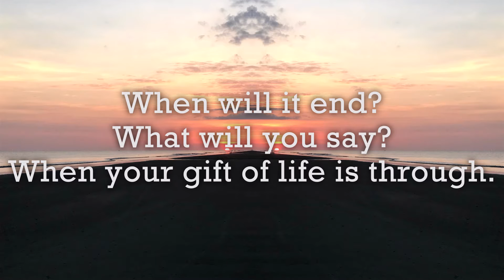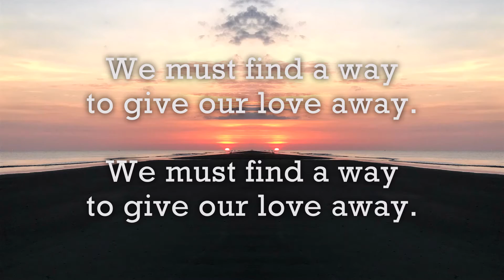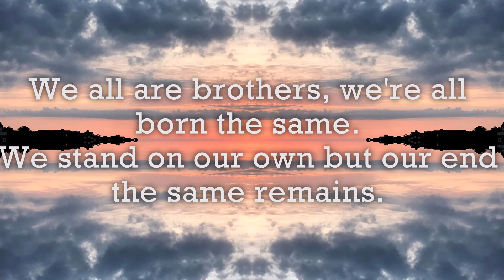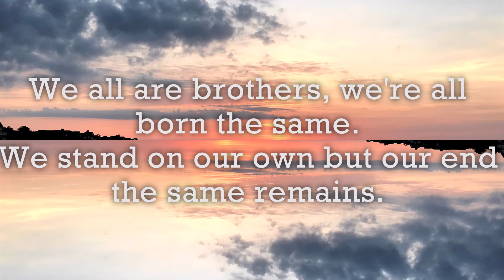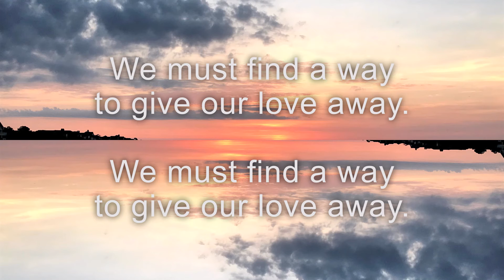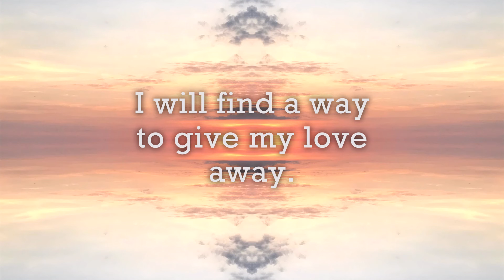Help Love Find A Way (With Lyrics ) Is a Call to Action to Change the World with Love-Piano - vocal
"Help Love Find a Way."   Change the world by sharing your gifts with others.   The times we are presented with today are trying.   Pandemic, Social Injustice and the politics of lies and deceit run through our lives.  We may feel like we have control over nothing. This song is for you only.  You alone control how you react to your current situation.  You alone can find a way.  You alone can change the world. You alone can, "Help Love Find A Way!"This song is being released on all streaming platforms on March 8, 2021 It is a call to action for each one of us to find a way to change the world by sharing our gifts through love with others.

If you ever had a dream come true, you know how I feel.  I have always dreamed of having the piano music that I have composed be published and played worldwide.  On March 8 this dream  became a reality as my distributor has accepted and will release two of my songs to be played on all major streaming platforms.   Amazon Music, Apple iTunes, Facebook, iHeart, Pandora, YouTube Music  and Spotify will all begin playing my songs along with 40 other stations .  I have made two videos for the first song, "Help Love Find a Way:" one has the discography with the most beautiful sunsets I have ever seen.   The other video has the lyrics for this powerful song about "Changing the World with Love."     .

This song is about social change and changing with world with love.

My goal is to share the gift that God has given me with as many people as possible. I’m taking this first step by inviting you to listen, to share and become part of this journey to “Change the world through love,” with me.

Stan Schmidt

Piano, vocal, flute .   We share our gifts with  others using love as the medium and we can change the world.